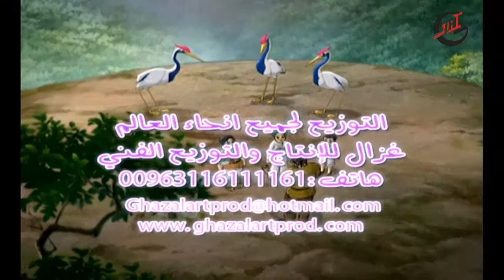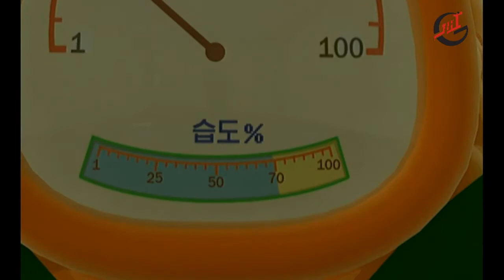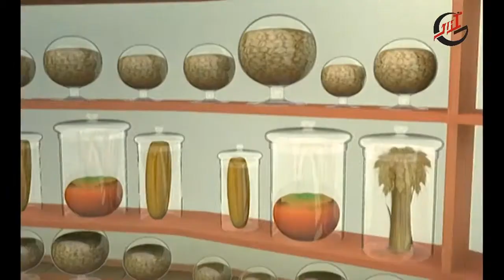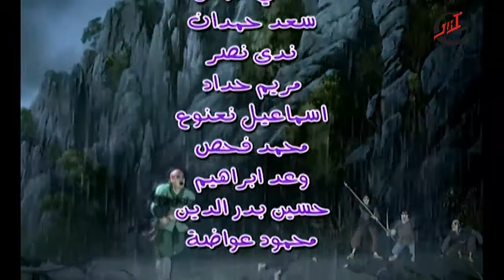برنامج الأطفال ـ حكايات و عبر ـ الحلقة 18 الثامنة عشر كاملة HD